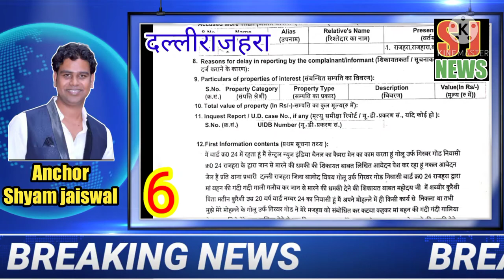SJ NEWS BULLETIN 29/05/2021 सुबह 10 बजे तक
1. विधायक विकास उपाध्याय चला रहे जनजागरण
2. जिला पंचायत अध्यक्ष हरीश लखमा वैक्सीन लगाने अपील करते जमीनी स्तर पर कार्यरत्त।
3. साजा युवा नेता प्रकाश सिन्हा ने रविन्द्र चौबे के जन्मदिन पर भाप मशीन का वितरण किया
4. सीटू का आंदोलन
5. चिकालाकसा में विक्रम धुर्वे के टीम स्वास्थ्य सुविधाओं के विस्तार हेतु काम कर रही
6. मीडिया के कैमरा मैंन को जान से मारने की धमकी